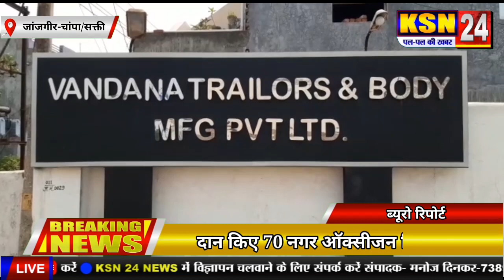जांजगीर-चांपा/सक्ती।।वंदना इंडस्ट्रीज के संचालक मदद के लिए आया आगे,दान किए 70 नगर ऑक्सीजन सिलेंडर।